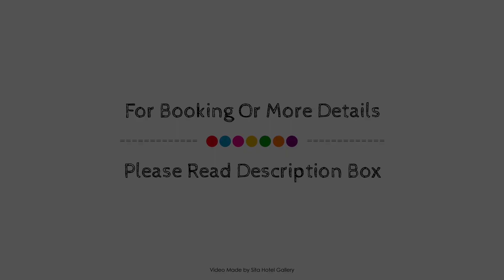ASURE Adrian Motel, Dunedin, New Zealand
About Property:
Located in South Dunedin, Adrian Motel is a perfect starting point from which to explore Dunedin. Both business travelers and tourists can enjoy the property's facilities and services. Facilities like facilities for disabled guests, luggage storage, family room, newspapers, laundry service are readily available for you to enjoy. Guestrooms are designed to provide an optimal level of comfort with welcoming decor and some offering convenient amenities like flat screen television, electric blanket, sofa, towels, closet. The property offers various recreational opportunities. Adrian Motel is an excellent choice from which to explore Dunedin or to simply relax and rejuvenate.
Searching For
1. ASURE Adrian Motel - Dunedin
2. ASURE Adrian Motel - Dunedin Virtual Tour
3. ASURE Adrian Motel - Dunedin Rooms
4. ASURE Adrian Motel - Dunedin Amenities
5. ASURE Adrian Motel - Dunedin Videos
6. ASURE Adrian Motel - Dunedin Offers
7. ASURE Adrian Motel - Dunedin Deals
Audio Credit:
Track Title: Subway Dreams
Artist: Dan Henig